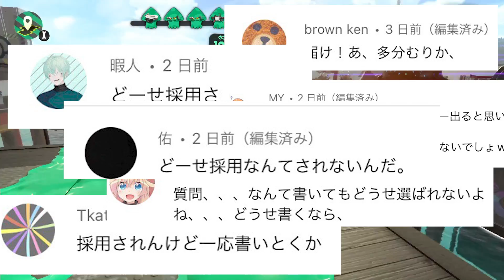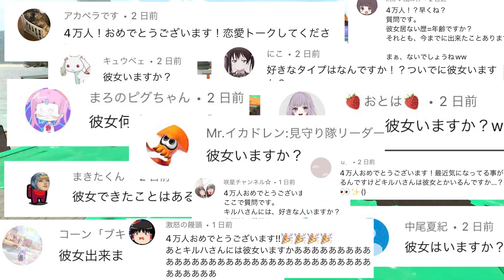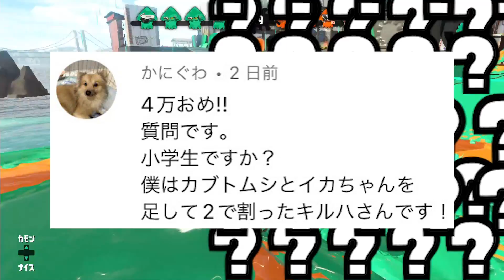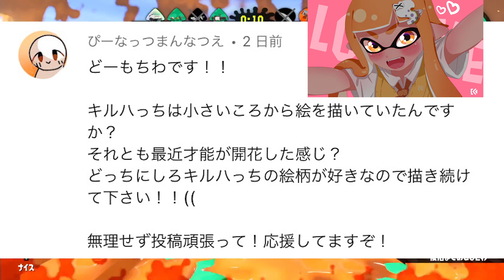スプラ実況者のハイテンポ質問コーナー！4【スプラトゥーン2】